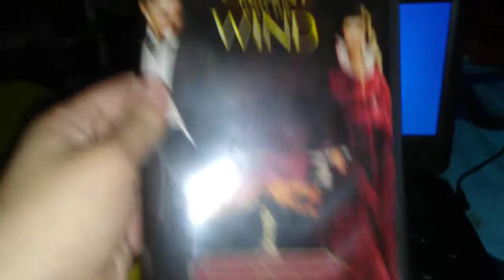Opening to gone with the wind 2009 dvd disc 2